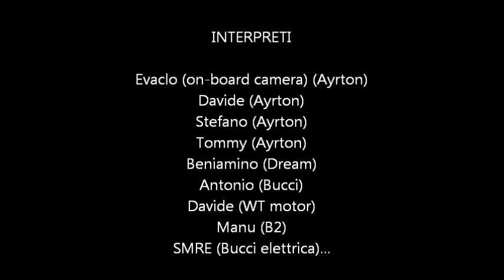Pit Romagna - Misano 19/03/11 - parte 1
Pittata tra amici (parte1)
Pista Riviera Verde, Misano Adriatico